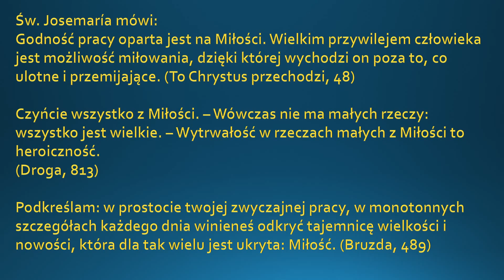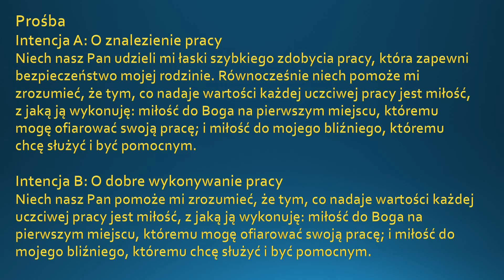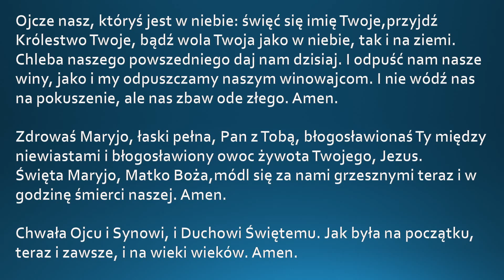Nowenna w intencji pracy do św Josemarii Escrivy (Dzień drugi)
Nowenna w intencji pracy do św  Josemarii Escrivy - Dzień 2.
Josemaría Escrivá de Balaguer (ur. 9 stycznia 1902 w Barbastro, zm. 26 czerwca 1975 w Rzymie) – hiszpański duchowny katolicki, założyciel i pierwszy prałat Opus Dei, święty Kościoła katolickiego.